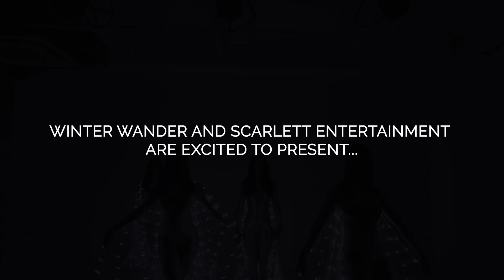Winter Wander: Wander in Motion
New for 2024, Wander in Motion are a group of enchanting, fairytale-inspired interactive LED dancers.